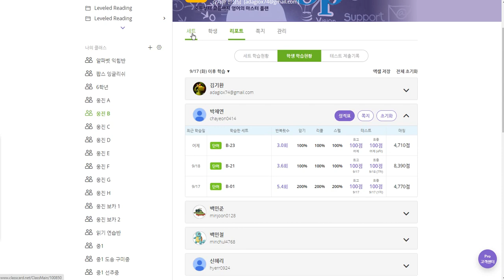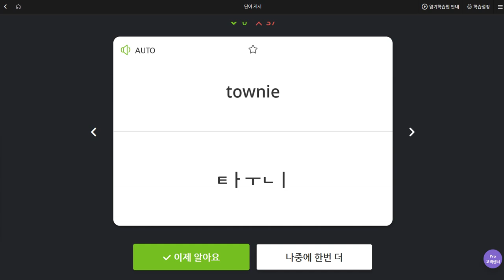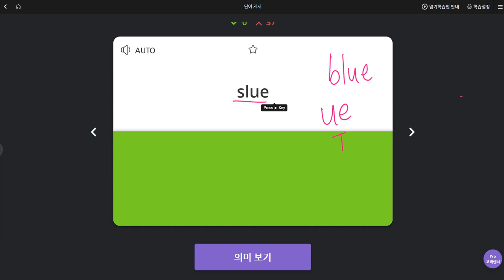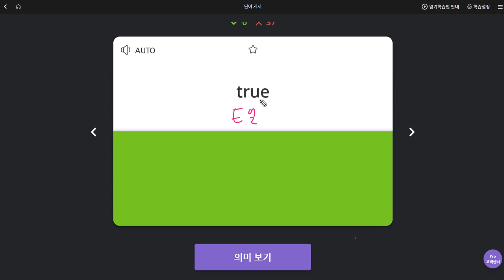박채연 2019 09 25 일대일